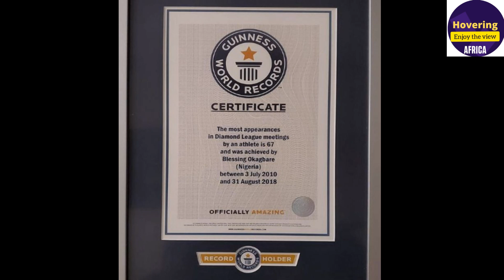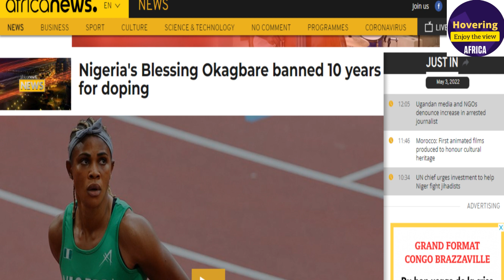Nigeria Loses its Blessing and Gained Favour.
Nigeria has produced many talents in athletics.  One of them is Blessing Okagbare. She is versatile as she competes in the field events too. She was having a meteoric rise in her times and was one of the athletes to look out for in the Tokyo 2022 Olympics. Unfortunately, she was banned for doping. She is 34 years and a 10 year ban means a good bye to athletics. It is not easy to replace such a talent but Nigeria has done so quickly. They now have Favour Ofili who is so full of potential and has the capacity to equal or do better than Blessing Okagbare.